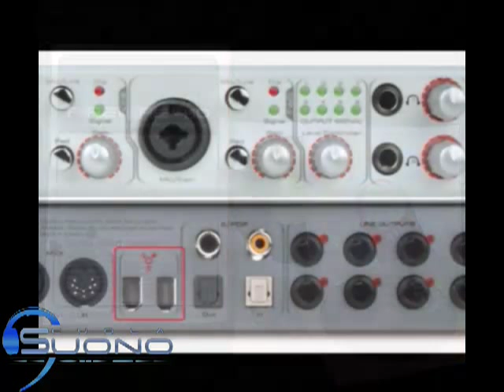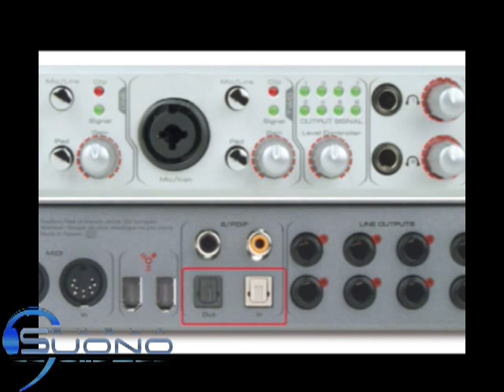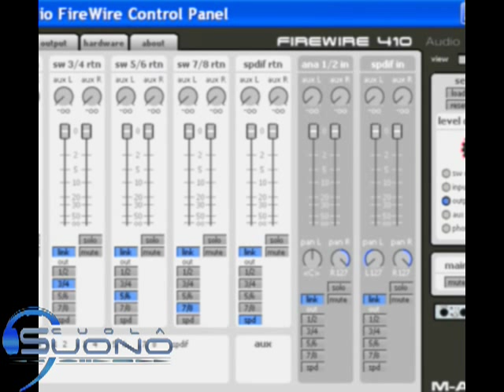M-Audio Firewire 410: scheda audio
Videoguida di Scuolasuono.it sulla scheda audio M-Audio Firewire 410